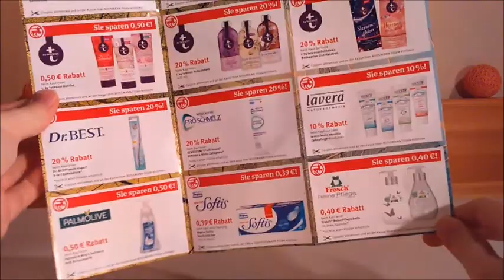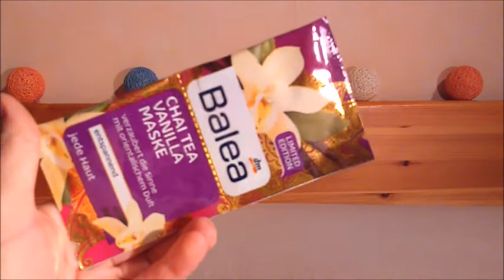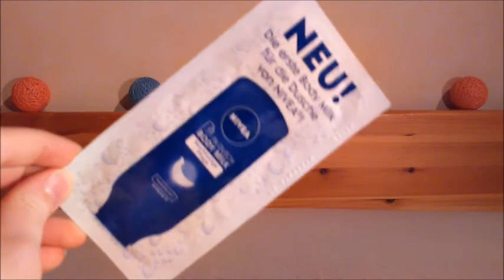Überraschungspaket von der lieben ilona | FranzisPflegeKiste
____________Öffne Mich_____________

Hey Mädels,

ich habe von der lieben ilona ein Überraschungspaket zugeschickt 😉 Und was sie mir alles geschickt hat seht ihr im Video 😉

Bis Bald,
Eure Franzi 💋